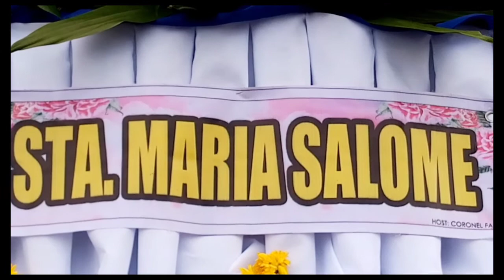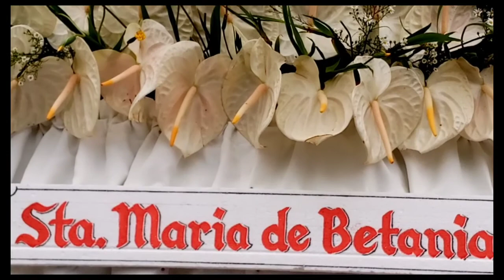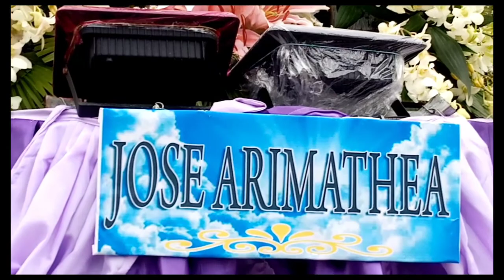What Good Friday Meaning and Why Good Friday Celebrated?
Why Good Friday Meaning? and Why Good Friday Celebrated? Good Friday means is a Christian holiday commomerating the crucifiction of Jesus Christ and his death at Calvary,
Good Friday Celebrated, Christians observe the by fasting and attending Church's services or re_ enactment of Jesus Christ last hour, Easter Sunday commomerates Jesus Christ resurrection form death, it is believe the after his death and burial, he rose from the grave on a Sunday 3 hours ago.